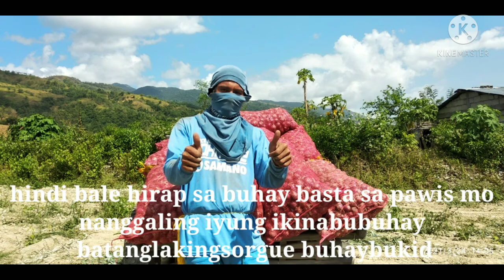super pinoy sibuyas ni mr ciriaco Alvarez part1 video#